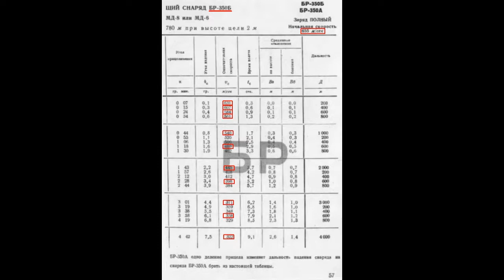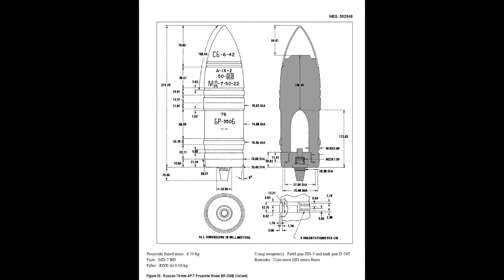Russian 76.2mm Model 1942 ZiS-3 Divisional gun Ballistics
A ballistic look at the 76.2mm ZiS-3 gun.